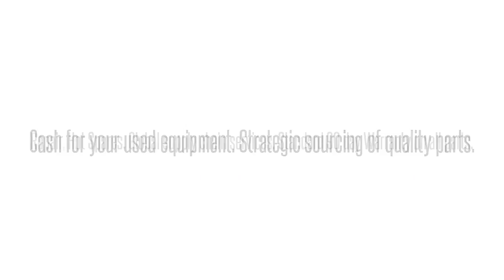Cisco used Parts Exchange: C1861-UC-2BRIK9-RF Buy/Sell used here 1-4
We buy/sell and repair Cisco  C1861-UC-2BRIK9-RF CISCO  8U CME CUE PH LICS 4FXS 2BR CISCO    Send us your requirements for Cisco Optical networking, Telephony, Call center equipment, Switches, Blades, systems and parts. 90 day warranty on all used/refurbished items. Bulk Buys! Repair and Hot spares! Strategic Sourcing.